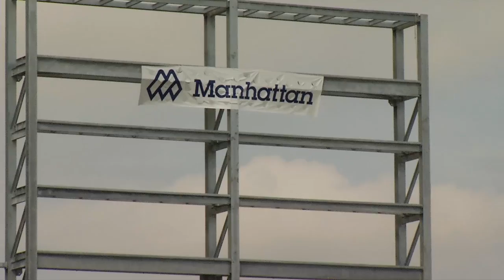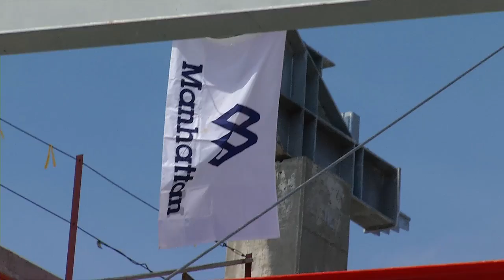Stadium Update: Topping off party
Today we celebrated the topping off of the stadium, which signifies the completion of the structure and halfway point of the stadium.